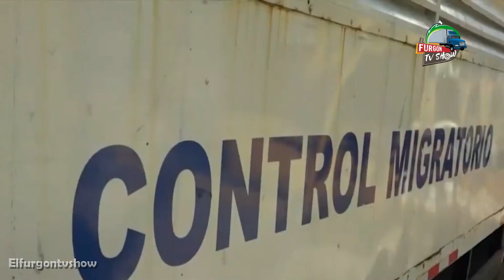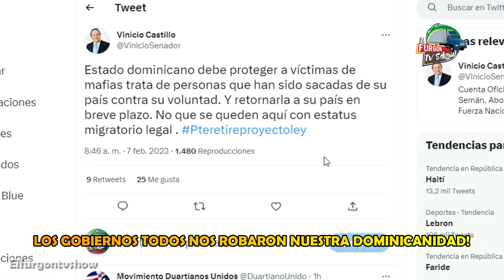SENADO DOMINICANO ESTUDIA LEY PARA ACOGIDA DE INMIGRANTES HAITIAN0S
Inmigrantes Bienvenidos en República Dominicana? ¡Mira Lo Que El Senado Está Discussiendo!
Un proyecto de ley integral sobre trata de personas, explotación o tráfico ilícito de migrantes, sometido por el Poder Ejecutivo ante el Senado de la República el 12 de diciembre de 2022, contempla derechos y acciones a favor de las víctimas de estos delitos.

Bienvenido a ElFurgonTVShow donde encontraras un contenido informativo de primera mano sobre el ámbito social y político de República Dominicana Haiti, Estados Unido  y el Mundo

Un abrazo!
Servicios de stream
ElFurgonTvshow necesita de las donaciones para la adquisición de equipos y mantener algunas necesidades de la producción de este espacio. Así podremos dedicar mucho mas tiempo a seguir llevándote contenido de valor.